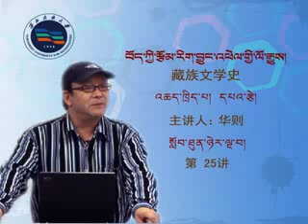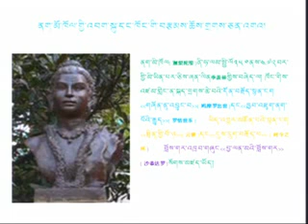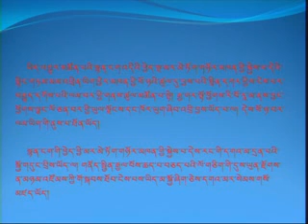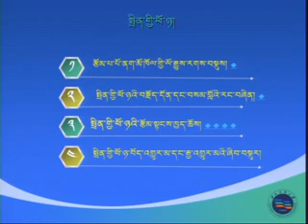རྒན་དཔའ་རྩེ་ལགས་ཀྱི་བོད་ཀྱི་རྩོམ་རིག་ལོ་རྒྱུས་འཆད་ཁྲིད། (ཉེར་ལྔ་།) History of Tibetan literature.